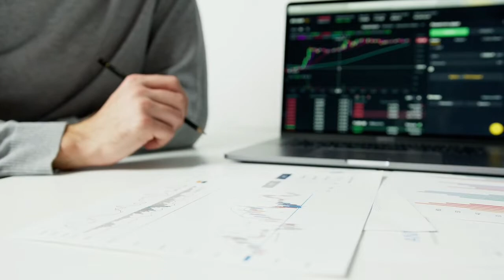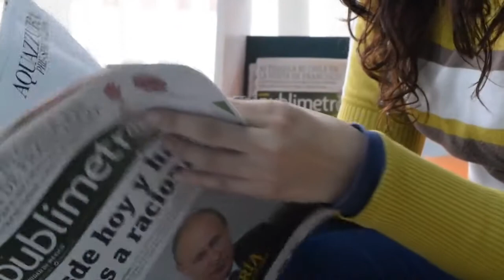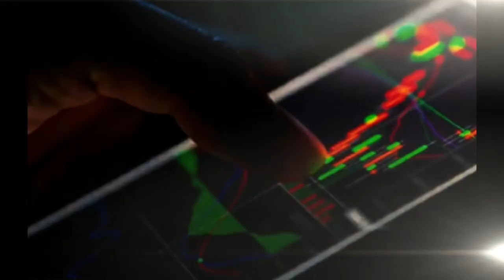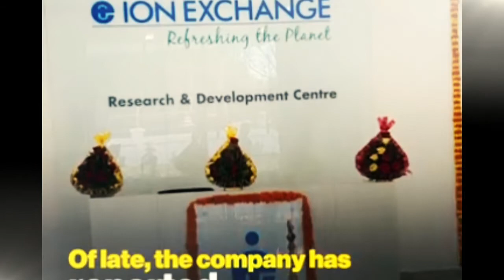Rakesh Jhunjhunwala Sucess story in Hindi | Videos by Anushkriti Anand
Rakesh Jhunjhunwala (born 5 July 1960) is an Indian business magnate and stocks trader. He manages his own portfolio as a partner in his asset management firm, Rare Enterprises.[citation needed] During his early life, Rakesh grew up in a Agarwal Family in Bombay, where his father, worked as Commissioner of Income Tax, Bombay. His family belong to Jhunjhunu.[citation needed] He graduated from Sydenham College and thereafter enrolled at the Institute of Chartered Accountants of India.

Story By :- Anushkriti Anand
Cheif Video Editor : Parth Maharanwar

Thanks !!